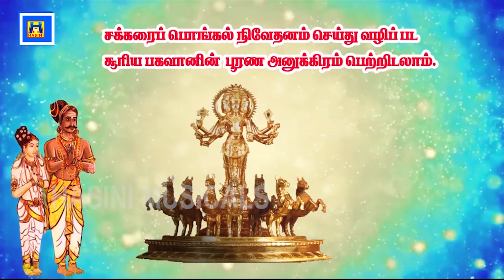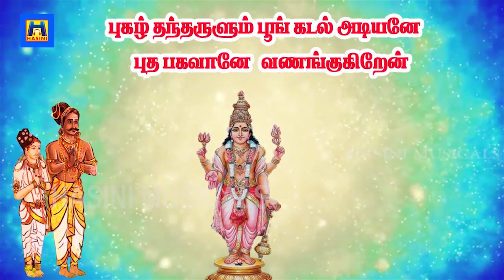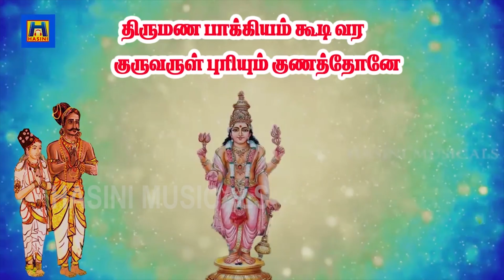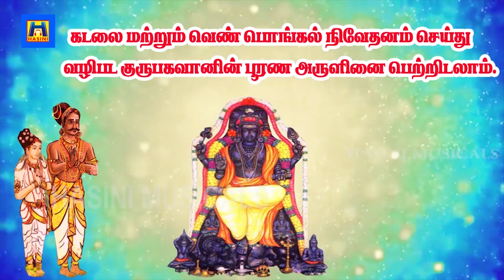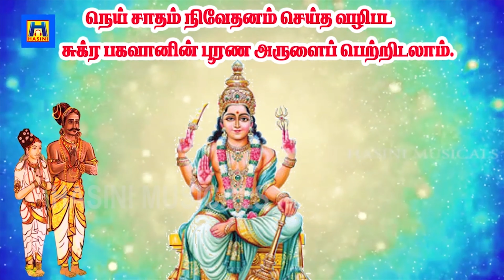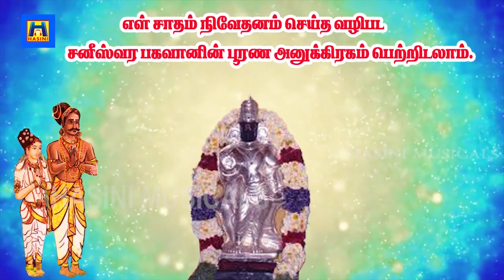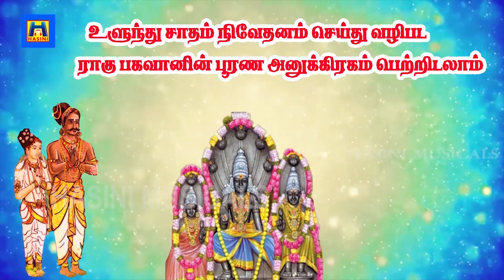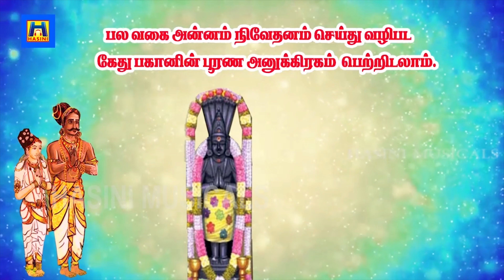Navagraha songs/தினமும் கேட்கவேண்டிய சக்தி வாய்ந்த நவகிரஹ ஸ்லோகம் /powerful Navagraha slogam